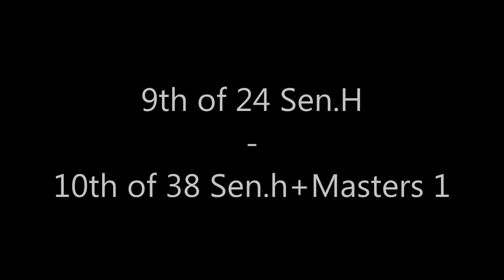Interbankencross ING Kortenberg 5km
Veldloop H.sen + Masers 1